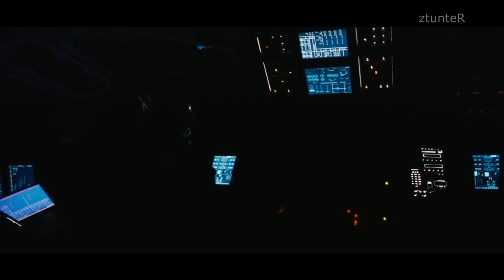Interestellar/ Our Origin Kinder Flip.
los mejores tracks de tus productores favoritos